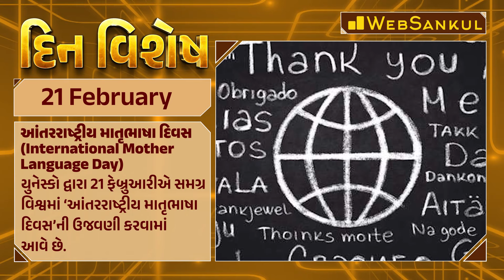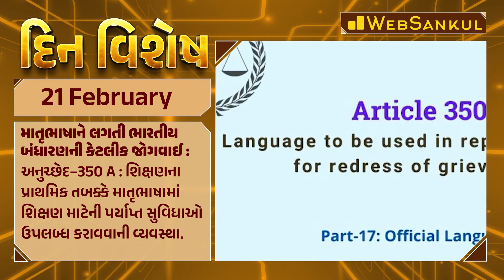દિન વિશેષ | Din Vishesh | Today Special | 21 February 2024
4600+ HD Quality વીડિયો લેકચર્સ,
➡️ 1150+ સોલ્યુશન સહિત ટોપિકવાઇઝ ટેસ્ટ તેમજ રેન્ક
       સાથેનું એનાલિસીસ,

📲 Application HelpLine Numbers :

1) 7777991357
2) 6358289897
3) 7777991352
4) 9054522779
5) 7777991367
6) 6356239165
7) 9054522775